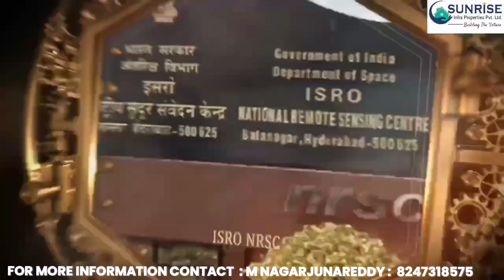3D LAYOUT ANIMATION | AMODHA | 3D Open Plots Walkthrough || 8247318575